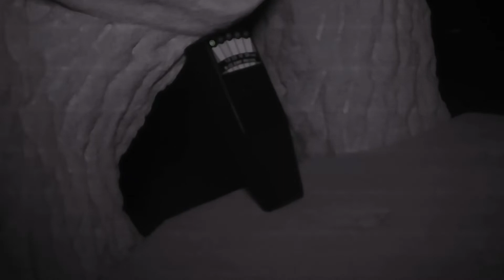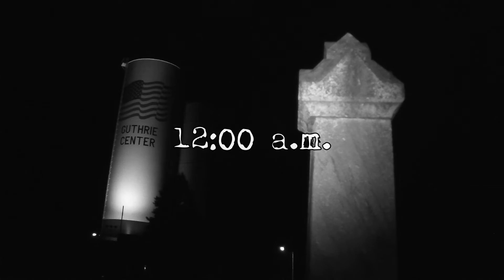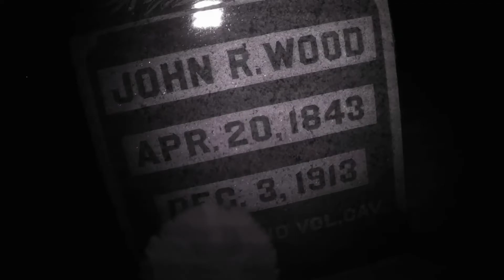Sitting in the DEVIL'S CHAIR | Union Cemetery (Paranormal Investigation)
My ghost investigation at the haunted Union Cemetery in Iowa. There definitely was some creepy paranormal activity occuring..